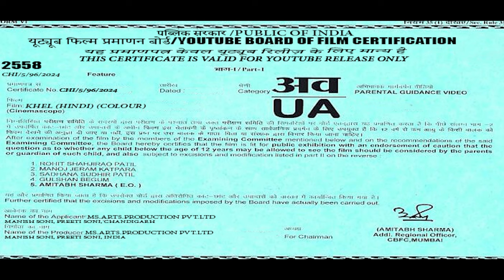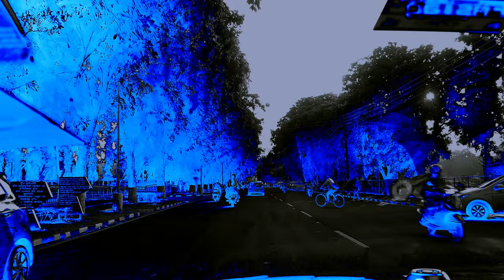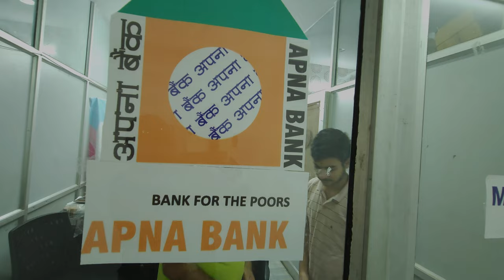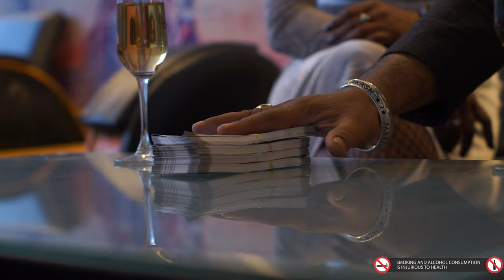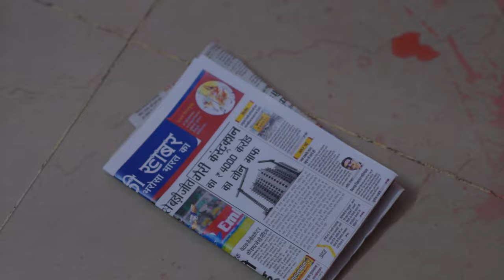KHEL A SHORT MOVIE | LIFE LESSONS | M.S.ARTS PRESENTS | YOPANJABI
KHEL - A STORY OF VEGETABLE VENDOR THAT HOW HE STRUGGLE FOR HIS BREAD & BUTTER & WHAT HE CAN DO FOR HIS FAMILY MUST WATCH THE MOVIE TO SEE THE STRUGGLE OF MAGAN & HIS FAMILY & WHAT SOCIETY GAVE HIM IN RETURN
A MOVIE BY :-  M.S.ARTS PRODUCTION
PRODUCED BY :- PREETI SONI
DIRECTED BY :- MANISH SONI
VIDEO EDITOR :- VISHAL GOSWAMI {VGRADEYT}

TWITTER(x) :- YoPanjabi & MSARTS_STUDIO
Special thanks to Mr Hirdepal Singh aulakh
& Navtej Singh
Of weaver estate
For providing us location